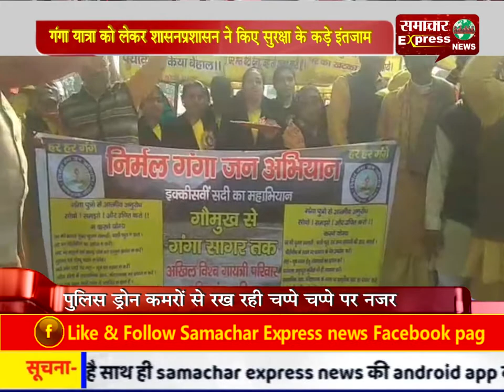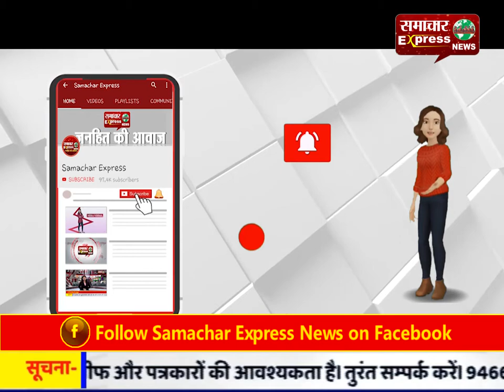गंगा यात्रा को लेकर शासन-प्रशासन ने किए सुरक्षा के कड़े इंतजाम